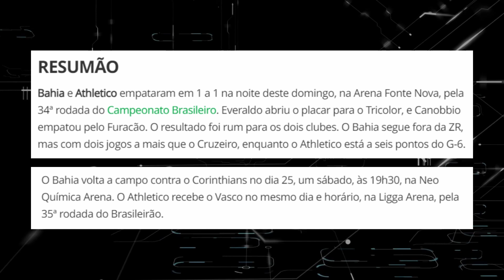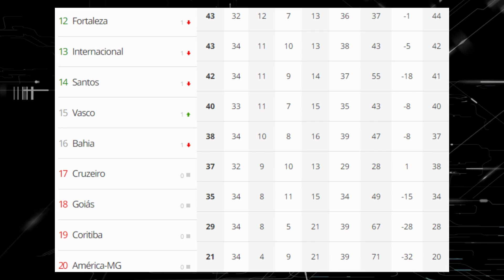GRAVE! O BAHIA VAI CAIR? BAHIA 1X1 ATHLÉTICO-PR